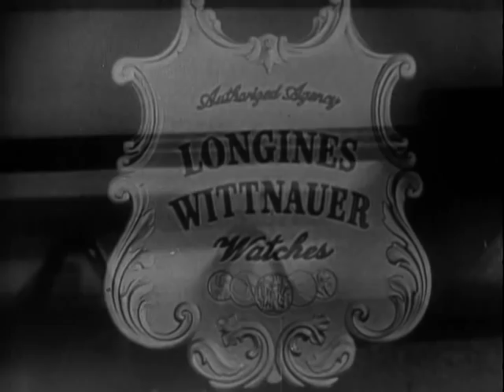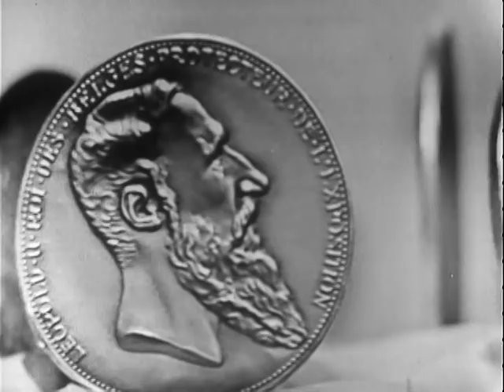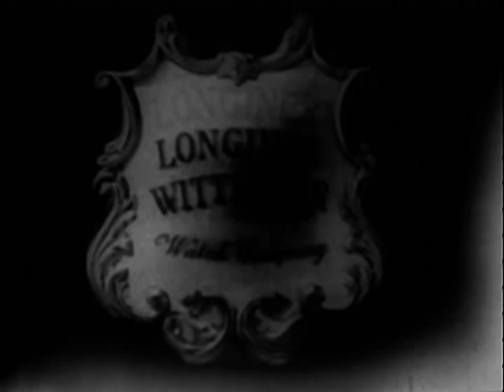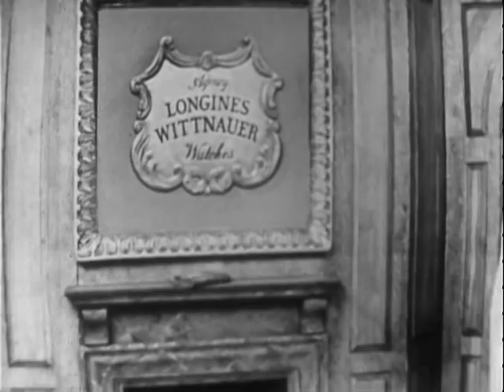LONGINES-WITTNAUER WITH DR. CHARLES MALIK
LONGINES-WITTNAUER WITH DR. CHARLES MALIK - National Archives and Records Administration   - ARC Identifier 95856 / Local Identifier LW-LW-253 - Television interview with Dr. Malik. DVD copied by IASL Master Scanner Katie Filbert.